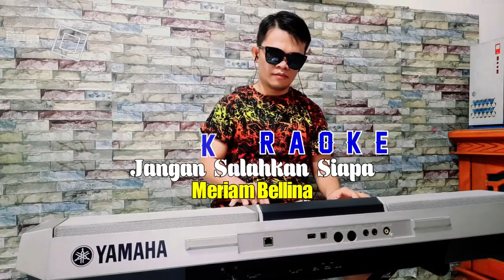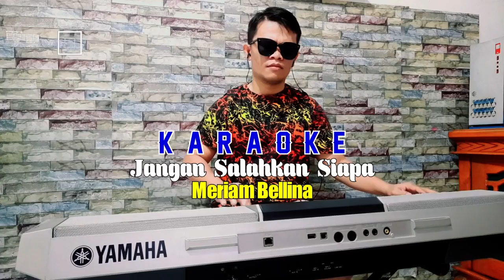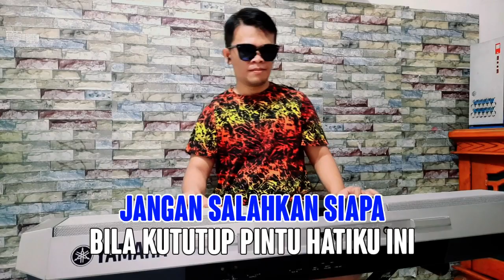JANGAN SALAHKAN SIAPA - Meriam Bellina [ KARAOKE NOSTALGIA ] Original Key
Artis : Meriam Bellina
Titel : JANGAN SALAHKAN SIAPA
Gear :
Keyboard : Yamaha PSR-910
Video        : HP Samsung Galaxi A515F
Video Editing : Sony Vegas Pro,Filmora 09

L I R I K  :

Sampai kapan kau menutupi
Apa yang dihatimu
Sampai kapan lagi
Kau hindari kenyataaan
Kutahu engkau menyayangku
Dari sinar matamu
Tapi kau bertahan
Kau mencoba menutupinya
Sekian lamanya kutunggu
Kau masih bertahan juga
Jangan salahkan siapa
Bila akhirnya diriku berlalu
Sekian lama kutersiksa
Dalam penantian ini
Jangan salahkan siapa
Bila kututup pintu hatiku ini
Seringkali engkau bertanya
Tentang kesetiaanku
Apa guna kujawab
Sebab engkau masih menutup diri
Kutahu engkau menyayangku
Dari sinar matamu
Tapi kau bertahan
Kau mencoba menutupinya
Sekian lamanya kutunggu
Jangan salahkan siapa
Sekian lama kutersiksa
Dalam penantian ini
Jangan salahkan siapa
Bila tertutup pintu hatiku ini
Jangan salahkan siapa